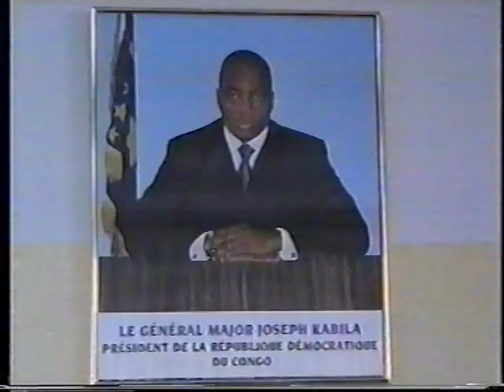La police des frontières de la DGM aéro Ndjili informatisée par le DG Pierre Yambuya